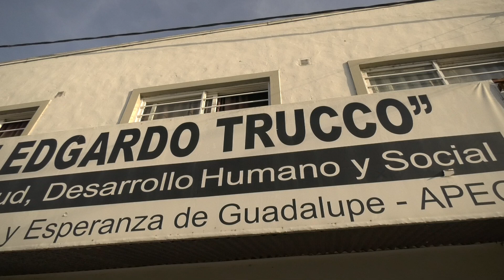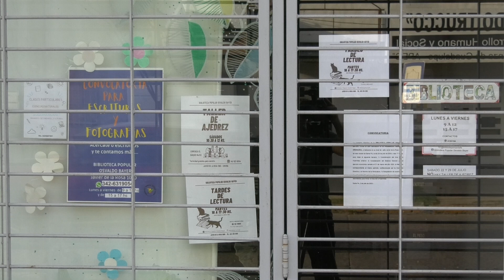CAMPAÑA DE DONACIÓN DE SANGRE EL JUEVES EN LA VECINAL CENTRAL GUADALUPE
CAMPAÑA DE DONACIÓN DE SANGRE EL JUEVES EN LA VECINAL CENTRAL GUADALUPE // MARIANO FIGUEROA – ORGANIZACIÓN